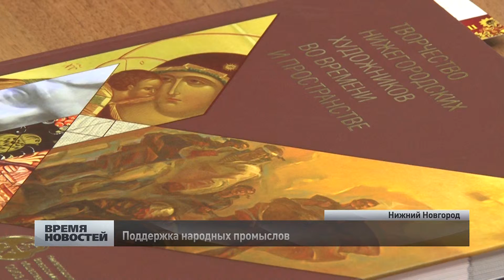поддержка народных промыслов